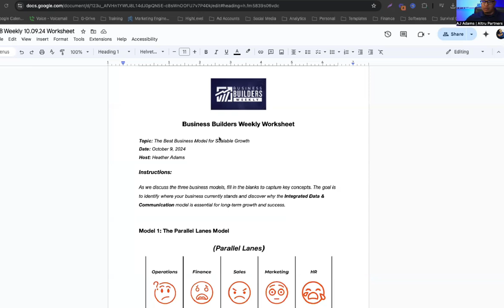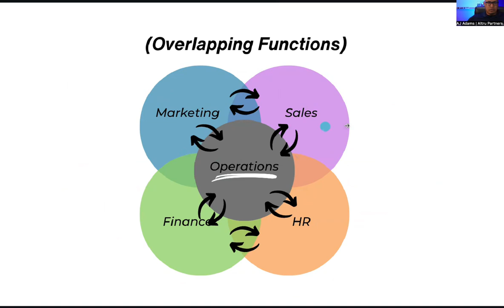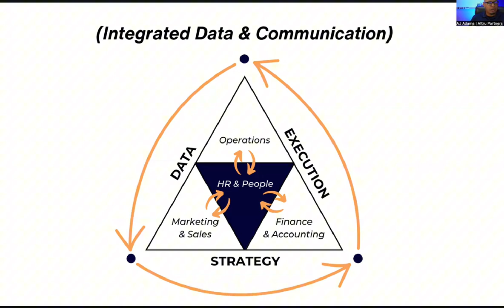AVOID Common Pitfalls in Business Models for MASSIVE Scalable Growth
Learn the BEST Business Model for Massive Scalable Growth in 2025. In this episode of Business Builders Weekly, AJ Adams reveals the top strategies and business models for scaling your business fast and sustainably, using data-driven decisions and integrated communication to foster growth.

👉 Want to scale your business in 2025?
⚡ Register for the Scaling On Purpose Summit to dive deeper into growth strategies

In this episode, we dive into the most effective business models for scalable growth in 2025. AJ Adams shares how to structure your company for efficiency, profitability, and long-term growth, using data integration, team alignment, and communication to avoid the typical growth challenges businesses face.

Key Topics Covered in This Episode:

- The best business model for scalable growth in 2025
- Understanding the parallel lanes and overlapping functions models
- Why integrated communication drives massive growth
- Avoiding common breakdowns in team collaboration and processes

Timestamps:

0:00 - Introduction to Core Concepts in Business Growth
0:34 - Shifting Responsibility in One-on-One Meetings
2:15 - New Client Spotlight: Bob's Impactful Mission
3:50 - Three Business Models for Scalable Growth
5:00 - Importance of Data and Communication for Growth
9:00 - Pitfalls of the Parallel Lanes Model
14:53 - Overlapping Functions Model: Benefits and Challenges
18:10 - Miscommunication in Large Teams
21:00 - The Integrated Data and Communication Model for 2025
27:00 - Core Functions: Marketing, Sales, Finance, and Operations
31:00 - Role of People and HR in Scalable Businesses
33:30 - How Data-Driven Decisions Fuel Faster Growth
36:00 - Overcoming Bottlenecks in Business